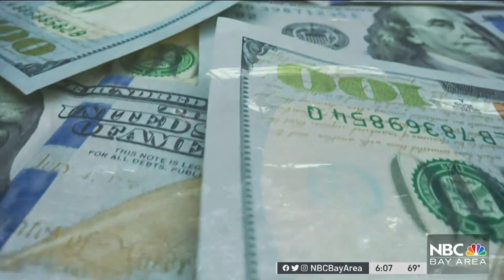One-On-One With Julie Chavez Rodriguez, the Highest-Ranking Latina in the White House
NBC Bay Area’s Damian Trujillo visits the White House to talk with Julie Chavez Rodriguez, a senior advisor to President Joe Biden and the president’s director of intergovernmental affairs.